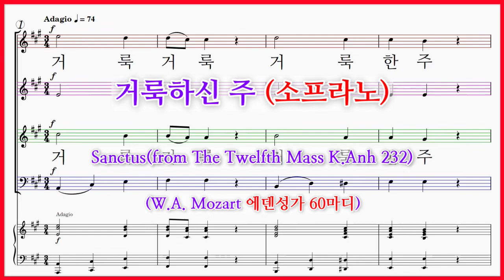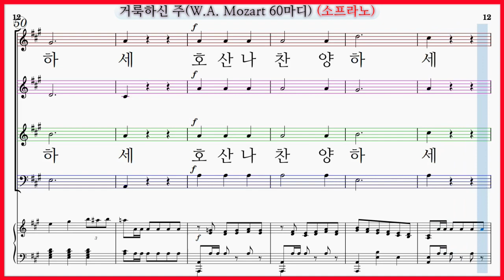【소프라노】거룩하신 주(W.A. Mozart 60마디) / Sanctus 에덴성가 선곡 1집 수록곡 파트연습 악보동영상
에덴문화사 에덴성가 선곡 1집 수록곡
거룩하신 주(W.A. Mozart)
Sanctus(from The Twelfth Mass K.Anh 232)

※이 연습곡은 에덴문화사 에덴성가 선곡 1집 수록곡으로 전체길이 60마디입니다.
다른 버전으로 교회합창 명성가편 2집 수록곡 전체길이 82마디인 연습곡은 맨 아래에 링크했습니다.※

거룩하신 주(W.A. Mozart 에덴성가)  파트연습 링크입니다.

거룩하신 주(W.A. Mozart 에덴성가 60마디) 가사
거룩 거룩 거룩한 주
거룩 거룩 거룩 (거룩)
거룩 거룩 거룩
하나님 찬양 하나님 (하나님)
거룩 거룩 주 하나님
하나님 아버지
거룩 거룩하신 주
영광 주 영광이 온 우주에 가득 찼네
찬양 주 찬양 주 하나님을 찬양하세
찬양 주님을 찬양해
호산나 찬양하세
호산나 찬양하세
호산나 주께 찬양